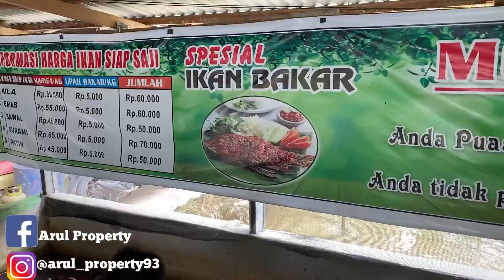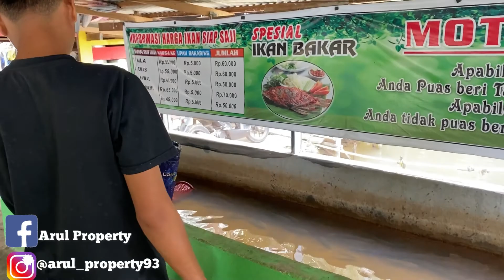WISATA ALAM BENDUNGAN SUNGAI PAKU KAMPAR KIRI LIPAT KAIN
Objek wisata
Objek wisata alam
Wisata alam
Bendungan lipat kain
Bendungan lipat kain riau